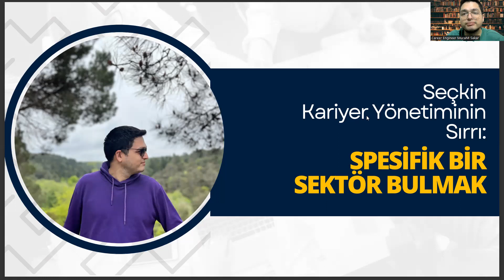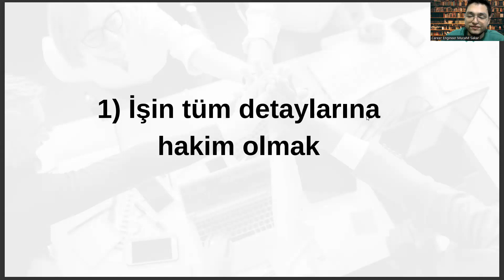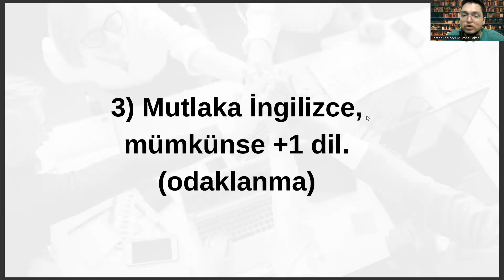Tarla Bitkileri Bölümünde Başarılı Kariyer Yönetiminin Sırrı: Niş Bir Sektör Belirlemek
bahçe bitkileri taban puanları 2022,
bahçe bitkileri taban puanları 2023,
ziraat mühendisliği bölümleri,
tarla bitkileri bölümü ziraat mühendisliği mi,
ösym giriş,
bahçe bitkileri bölümü,,
tarla bitkileri taban puanları 2022,
tarla bitkileri taban puanları 2023,
tarla bitkileri sıralama,
ziraat mühendisliği taban puanları,
ziraat mühendisliği,
tarım ekonomisi,
tarla bitkileri bölümü taban puanları,
tagem,
ziraat mühendisliği sıralama,
bitki koruma taban puanları,
tarla bitkileri taban puanları,
tarla bitkileri bölümü,
ziraat mühendisliği,
tarla bitkileri sıralama,
tarla bitkileri merkez araştırma enstitüsü,
bahçe bitkileri taban puanları,
tarla bitkileri dersleri,
dgs tarla bitkileri taban puanları,
ösym,
toprak bilimi ve bitki besleme,
tarım ekonomisi,
bahçe bitkileri bölümü,
ziraat mühendisliği sıralama,
tarla bitkileri bölümü nedir,
ziraat mühendisliği bölümleri,
tagem,
dgs bahçe bitkileri taban puanları,
yks puan hesaplama,
bitki koruma sıralama,
ziraat mühendisliği bölümleri,
ösym giriş,
bahçe bitkileri bölümü,,
tarla bitkileri sıralama,
ziraat mühendisliği,
tarım ekonomisi,
tagem,
ziraat mühendisliği sıralama,
tarla bitkileri bölümü,
ziraat mühendisliği,
tarla bitkileri sıralama,
tarla bitkileri dersleri,
ösym,
tarım ekonomisi,
bahçe bitkileri bölümü,
ziraat mühendisliği sıralama,
ziraat mühendisliği bölümleri,
tagem,
yks puan hesaplama,
bitki koruma sıralama,bahçe bitkileri taban puanları 2022,
ziraat mühendisliği bölümleri,
ösym giriş,
bahçe bitkileri bölümü,,
tarla bitkileri sıralama,
ziraat mühendisliği,
tarım ekonomisi,
tagem,
ziraat mühendisliği sıralama,
tarla bitkileri bölümü,
ziraat mühendisliği,
tarla bitkileri sıralama,
tarla bitkileri dersleri,
ösym,
tarım ekonomisi,
bahçe bitkileri bölümü,
ziraat mühendisliği sıralama,
ziraat mühendisliği bölümleri,
tagem,
yks puan hesaplama,
ziraat mühendisliği bölümleri,
ösym giriş,
bahçe bitkileri bölümü,,
tarla bitkileri sıralama,
ziraat mühendisliği,
tarım ekonomisi,
tagem,
ziraat mühendisliği sıralama,
tarla bitkileri bölümü,
ziraat mühendisliği,
tarla bitkileri sıralama,
tarla bitkileri dersleri,
ösym,
tarım ekonomisi,
bahçe bitkileri bölümü,
ziraat mühendisliği sıralama,
ziraat mühendisliği bölümleri,
tagem,